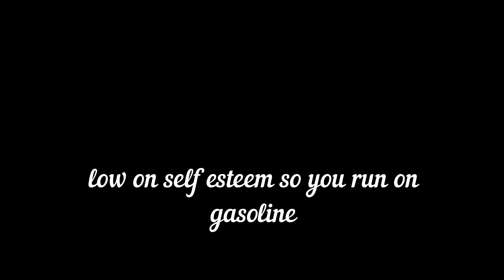FAITH LEHANE l ISANE LIKE ME